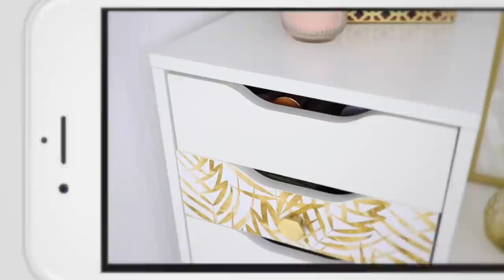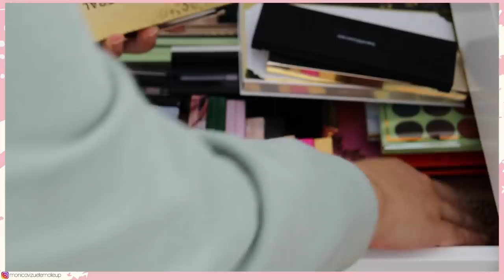LIMPIA, ORDENA Y EXPULSA MAQUILLAJE CONMIGO - Decluttering colección maquillaje 2021⎥Monica Vizuete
Hola!! Hacía años que no grababa un “limpiar y ordenar” mi colección de maquillaje, sabéis que suelo publicar bastantes productos de expulsados y ruínenos y ahí os enseño los productos que salen de mi colección, pero esta vez he querido compartir con vosotros el proceso de todo! Espero que os guste mucho!!! Comenzamos con mi MAKEUP DECLUTTER :)

🏵SIGUE LEYENDO HASTA EL FINAL…..

🌷APROVECHAS LAS REBAJAS Y OFERTAS!

◾️PRODUCTOS  y vídeos MENCIONADOS◾️

➰Cajonera Alex IKEA
➰Organizadores de cajas recicladas y de tiendas de barrio (Los “todo a 100” de toda la vida)

🔹Vinilo adhesivo 40x300cm hojas doradas
🔹Pomos dorados

🏵La persona ganadora del Sorteo de la caja "El san valentín pa mi" (VALORADA EN MÁS DE 224€) del vídeo Es: celia553
. "Ni que decir tiene que cada producto que pueda comprar siempre lo haré desde tu enlace, porque me parece la mejor forma de demostrarte que admiramos y te agradecemos tu trabajo.
Voy a probar suerte por si las moscas.
" El San Valentín Pá Mí " Te imaginas que algún día me toca??? "

🏵 SORTEO: Si quieres una caja llena de productos maquillaje/Belleza, solo tienes que dejar un comentario y darle un LIKE ENORME, como haces en todos mis vídeos jejeje, diciendo que participas con LA cajita pa mi llena de —— (y ahí pones lo que te gustaría que llevase la caja, maquillaje, lo que quieras, belleza, etc etc, el contenido de la caja lo eliges tú)”, para así saber que tú la quieres, y también qué te han parecido los productos.
* No soy una tienda, jajaja simplemente tengo un “mueble de la felicidad” con cositas dentro que siempre guardo para vosotros, así que basado en vuestros gustos… intentaré satisfacer vuestras peticiones.
*  El nombre de la  persona ganadora de esta caja lo dejaré en la caja de información del próximo Video del jueves 18 Noviembre
* NO TARDES MUCHO EN RECLAMAR TU PREMIO SI GANAS!!!  Así que tienes una semana para participar y llevarte esta caja.
Así que te espero allí. Es la manera de agradeceros tanto apoyo. Sorteo internacional. Seleccionaré varios nombres, por si no sale el ganador/a. Así que atentos. !MUCHA SUERTE!